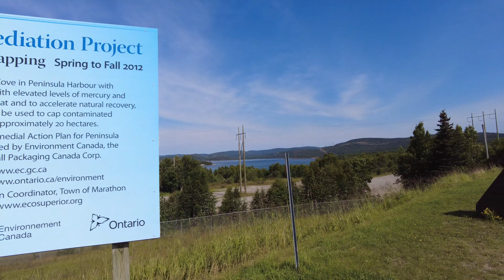THUNDER BAY TO MARATHON, ONTARIO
Thunder Bay to Neys Provincial Park, Ontario, Canada.

BODEGA - UNDERBELLY from Youtube Library

00:00 INTRO
00:03 CUMBERLAND ST N
00:12 HWY 17
00:17 NIPIGON LOOKOUT
00:55 TOWN OF MARATHON
01:22 HWY 17
01:33 RED ROCK
01:49 HWY 17
02:03 THUNDER BAY
02:26 ENDING